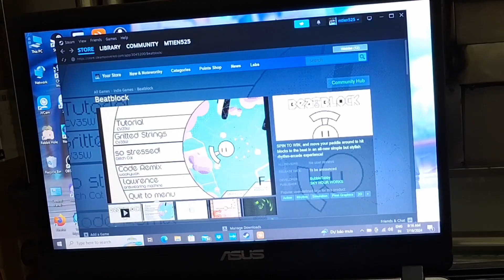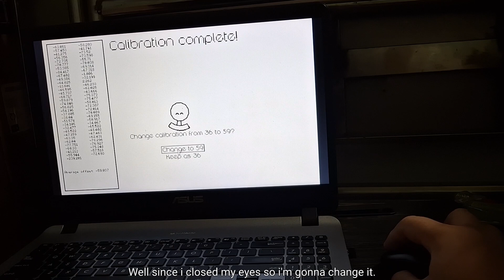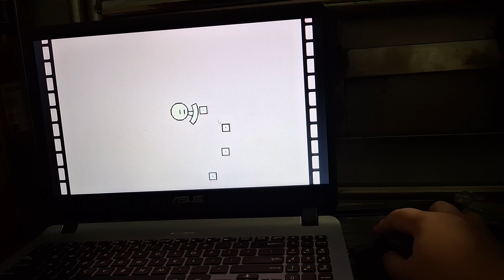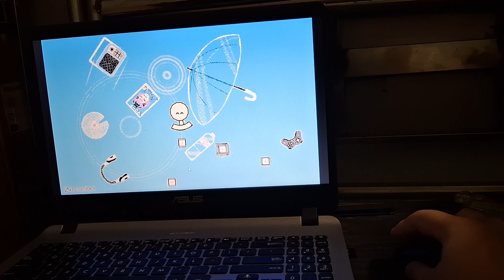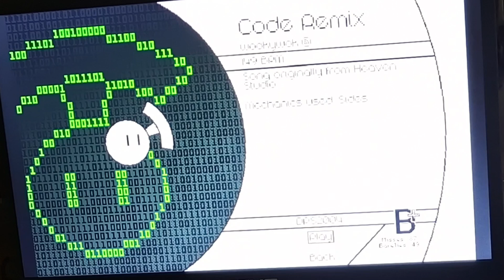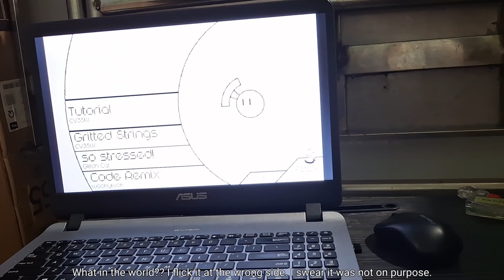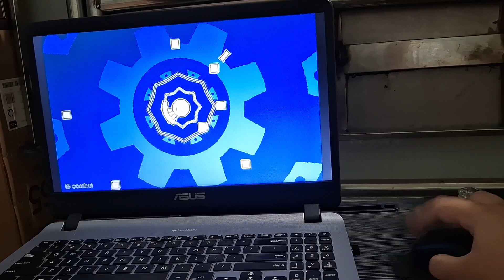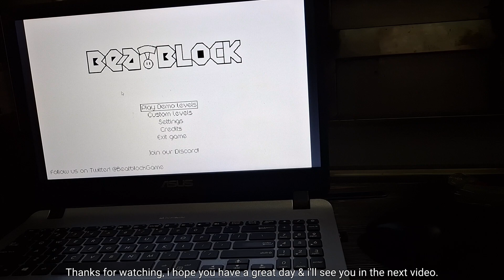[Demo preview | Beatblock] This block the block rhythm game(?) is actually really fun!!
It was really fun to try it out, can't wait for the full release eventhough it might not be free

Chapter:
0:00 intro
1:06 title screen
1:22 custom level
1:35 setting
2:11 calibration
3:20 song list
3:33 tutorial
6:06 Gritted Strings (Demo 3)
8:42 So stressed! (Demo 4)
11:53 Code Remix (Demo 7)
14:33 Lawrence (Demo 8)
20:58 Conclusion & outro

WARNING:
1. WE ARE EDUCATED PEOPLE, SO ANY COMMENT THAT ARE NEGATIVE, RUDE, DISRESPECTFUL,... WILL HAVE TO DELETE IMMEDIATELY. I POST VIDEO FOR YOU GUYS JUST TO HAVE FUN AND ENTERTAINING PURPOSES!!